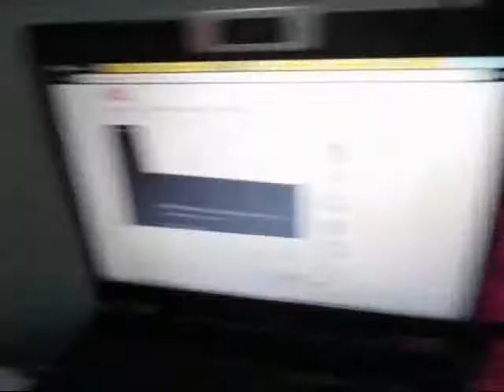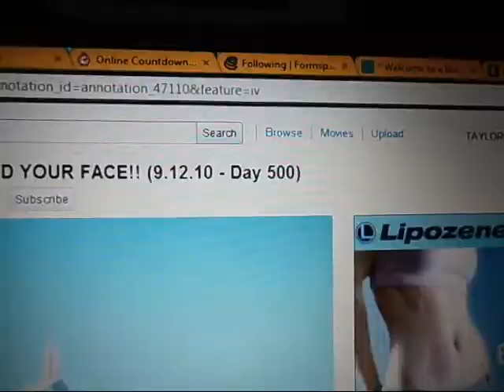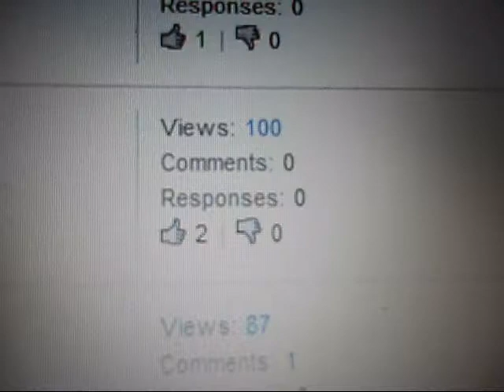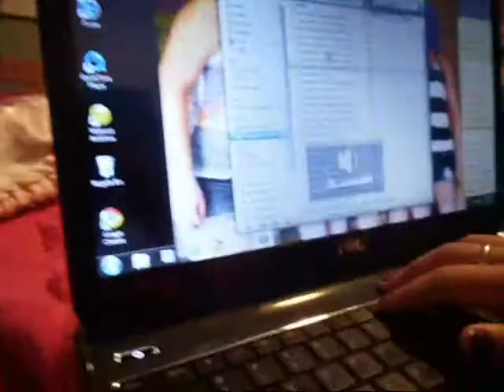SLEEP PARALYZATION IS SCARY. [May 27-Day 21]